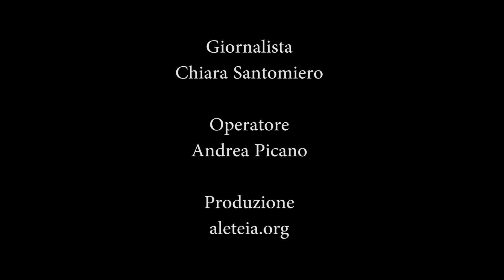Il formaggio del perdono